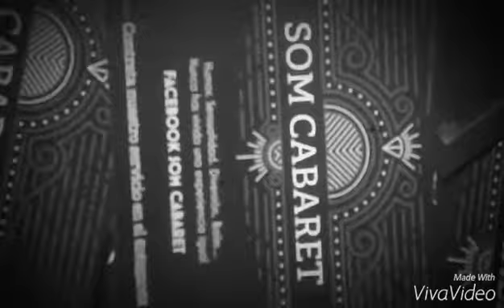SOM CABARET VIDEO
Especial residencias un espectáculo para los más grandes de la casa, sin ellos las historias no serían contadas.